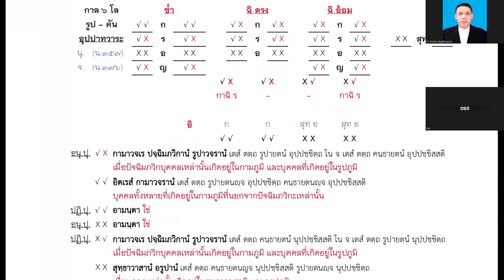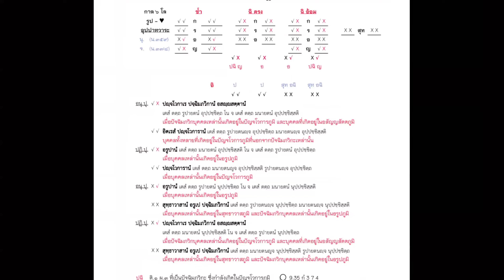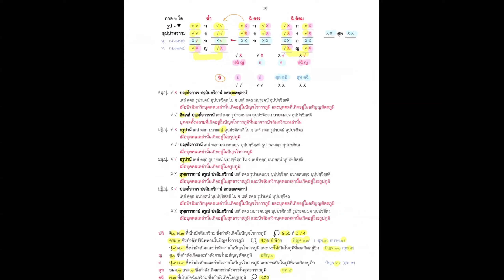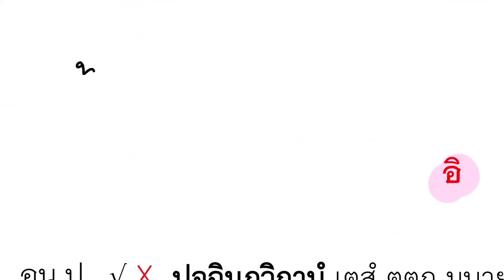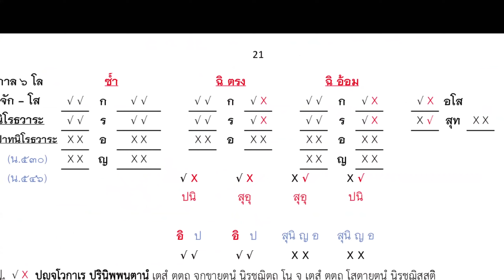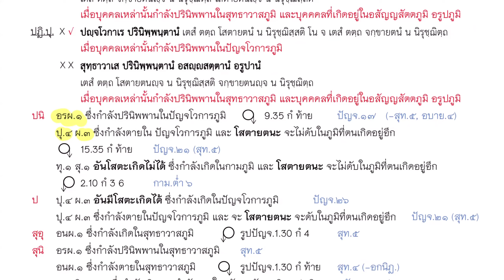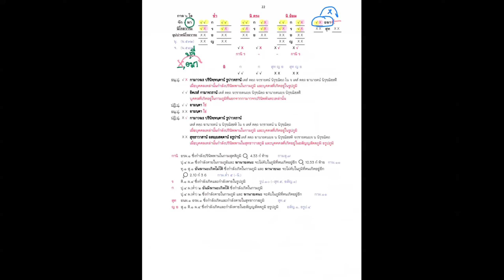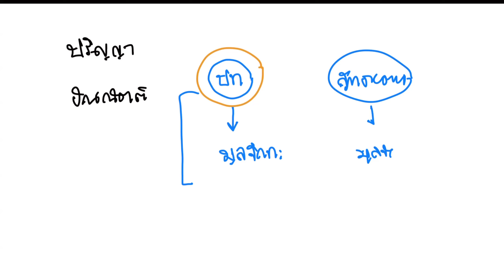วันที่ ๑๒ มิถุนายน ๒๕๖๗ ชั้นมหาอาภิธรรมิกะโท วิชาคัมภีร์อายตนยมก คร้งที่ ๔๒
ปวัตติวาระ อตีตานาคตวาระ ปุคคโลกาสวาระ
บรรยายโดย ดร.ประชา แสงทองสุข
อภิธรรมโชติกะวิทยาลัย